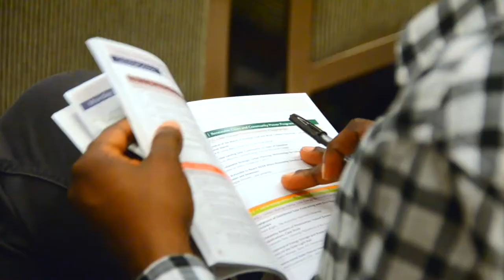Jodie Roussel: Supporting PV Markets Worldwide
The Global Solar Council works internationally for solar thermal, photovoltaics, storage technologies and digital energy solutions related to solar. Jodie Roussel explains why the legal framework is so crucial for solar to deliver cost-effective energy to the world. Music: "Fingers feeling better" by Smiling Cynic